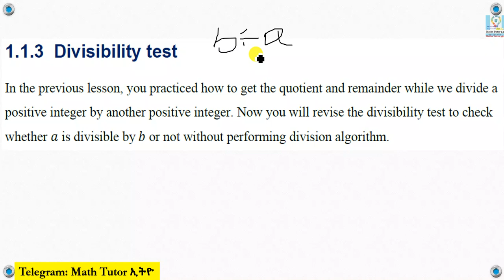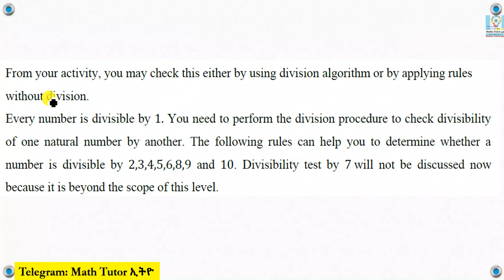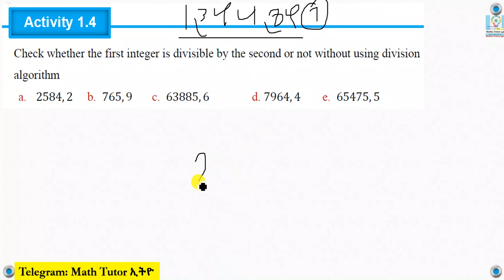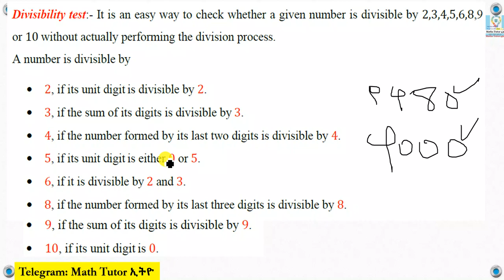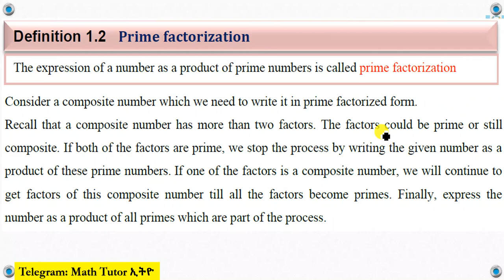Mathematics Grade 9 Unit 1 Divisibility test(Activity 1.4) new Text Book@Girma21​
Divisibility test(Activity 1.4)
Mathematics Grade 9 Unit 1 Divisibility test(Activity 1.4)
Grade 9 Mathematics  Unit 1 Divisibility test(Activity 1.4)

Divisibility test(Activity 1.4)

Math Grade 9 Unit 1 Divisibility test(Activity 1.4)
Grade 9 Math Unit 1 Divisibility test(Activity 1.4)

Math's Grade 9 Unit One Divisibility test(Activity 1.4)
Grade 9 Math's Unit One Divisibility test(Activity 1.4)

Mathematics Grade Nine Unit One Divisibility test(Activity 1.4)
Grade Nine Mathematics  Unit One Divisibility test(Activity 1.4)

Math's Grade Nine Unit One Divisibility test(Activity 1.4)
Grade Nine Math's Unit One Divisibility test(Activity 1.4)

Math's Grade Nine Unit 1 Divisibility test(Activity 1.4)
Grade Nine Math's Unit 1Divisibility test(Activity 1.4)
Math's Grade Nine Divisibility test(Activity 1.4)
Grade Nine Math's 1 Divisibility test(Activity 1.4)

Math Grade Nine Divisibility test(Activity 1.4)
Math Grade 9 Divisibility test(Activity 1.4)

Mathematics Grade Nine Divisibility test(Activity 1.4)
Mathematics Grade 9 Divisibility test(Activity 1.4)